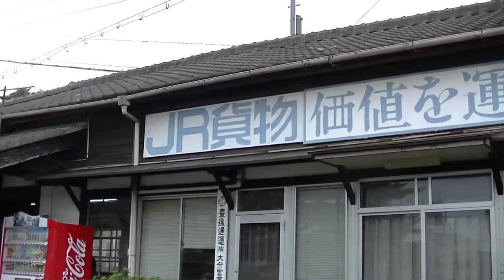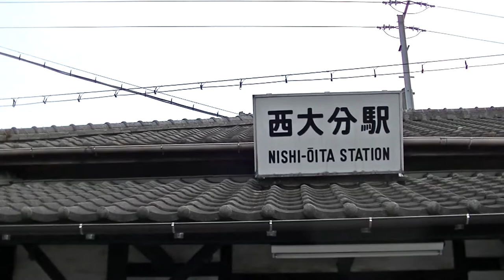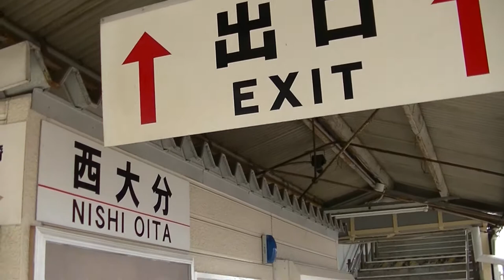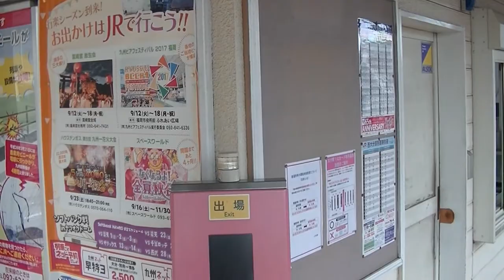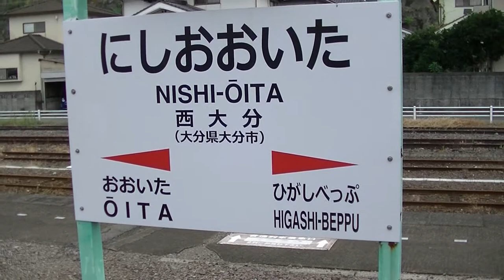【駅現地調査】西大分駅を通過するゆふいんの森、ソニック、貨物駅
JR九州日豊本線、西大分駅を現地調査。島式ホーム1面2線、貨物駅併設の昔ながらの雰囲気がある駅で、ソニック、ゆふいんの森などが通過。

駅現地調査の関連動画
【無人駅】日豊本線幸崎駅：にちりんが通過、Kyushu Railway Company, Nippo Main Line, Kozaki Station